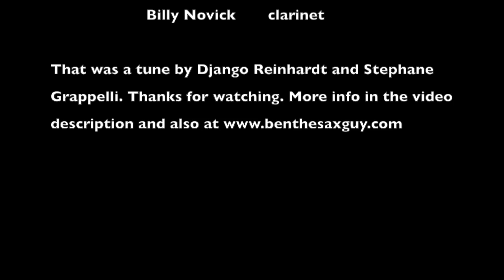Pandemic Jams- Minor Swing (Django Reinhardt cover)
A little something for Father's Day! Pandemic Jams playing "Minor Swing."